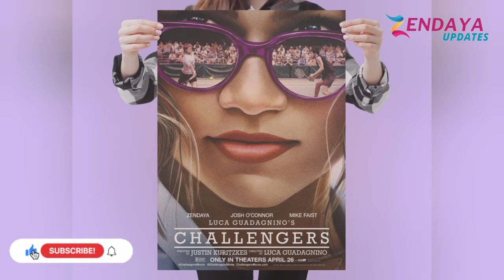Zendaya swaps sci-fi style for tennis | zendaya updates | zendaya news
challengers
challengers movie
challengers full movie
challengers trailer
challengers trailer 2
challengers trailer zendaya
challengers zendaya
challengers 999+
challengers movie scene
challengers movie trailer
zendaya kissing 2 guys
zendaya try not to spit out water
zendaya armor dress
zendaya kiss
zendaya new movie trailer
zendaya and tom holland
zendaya interview
zendaya puppy interview
zendaya new movie
zendaya in india
zendaya news
zendaya news today
zendaya latest news
zendayae news
tom holland zendaya news
clevver news zendaya
the new zendaya traile
zendaya new dress
zendaya new movie
zendaya new trailer
zendaya new kiss
zendaya new movie kiss
zendaya new movie name
zendaya new movie scene
zendaya new interview
zendaya new movie trailer in hindi
Chzendaya challengers scene
zendaya challengers
zendaya charades
zendaya challengers trailer
zendaya channel
zendaya challengers movie
zendaya challengers release date
zendaya challengers full movie
zendaya challengers full scene
zendaya chanchin
mgm dizzee world chennai
mgm
mgm dizzee world chennai in
tamil
mgm last episode
mgmt
mgm chennai
mgms tamil
mgm ep 21
mgm ep 20
mgm ep 22
tomdaya
tomdaya moments
tomdaya edits
tomdaya kiss
tomdaya interview
tomdaya loop
tomdaya reaction
tomdaya fmv
tomdaya cute moments
tomdaya funny moments
billboard news
billboard news bts
billboard news jungkook
billboard news today
billboard news enhypen
billboard news itzy
billboard news seventeen
billboard news blackpink
billboard news nct 127
billboard news taylor swift
zendaya outfit
zendaya oscars
zendaya on tom holland
zendaya oscars 2024
zendaya overrated
zendaya on wild n out
zendaya on kai stream
zendaya on jimmy fallon
zendaya old video
zendaya on india
usa news
usa news today
usa news today live
usa news channel
usa news channel live
usa news hindi
usa news telugu
usa news blogging
usa news today telugu
usa news blog kaise banaye
hollywood movie
hollywood movie hindi dubbed
hollywood movies
hollywood movie hindi
hollywood film
hollywood
hollywood news
hollywood news hindi movie 2023
hollywood news movie
hollywood news movie 2023
hollywood news movie hindi
hollywood news in tamil
hollywood news hindi movie 2022
hollywood news songs
hollywood news movie trailer
hollywood news today
hollywood update
hollywood update tamil
hollywood update movie
kollywood updates
hollywood updates in telugu
hollywood updates malayalam
hollywood update news
update hollywood movies 2023
hollywood new update movie
hollywood new update